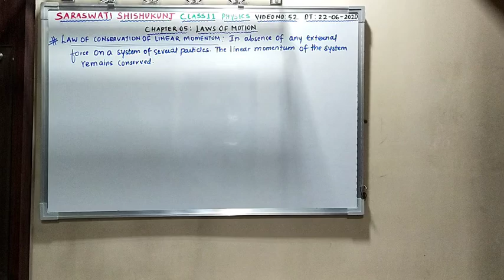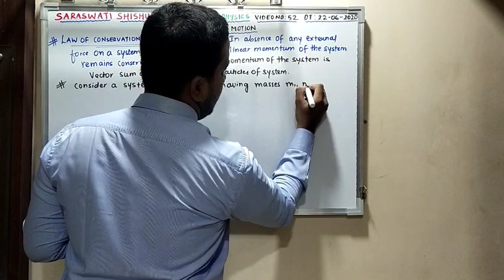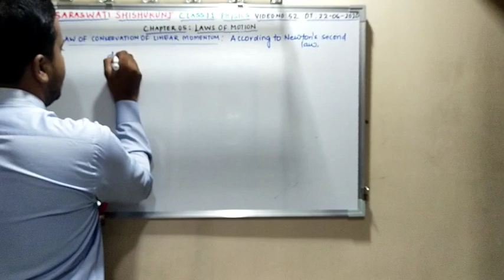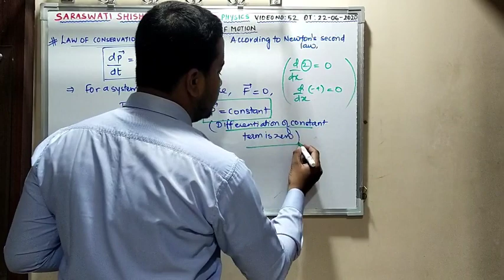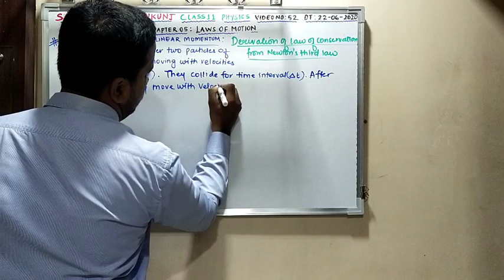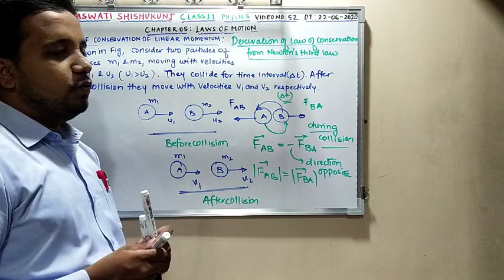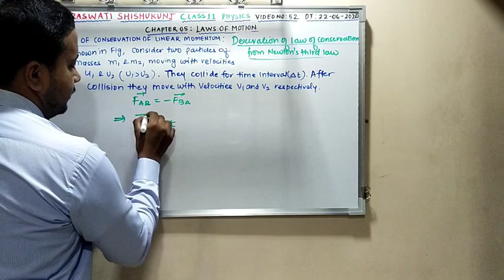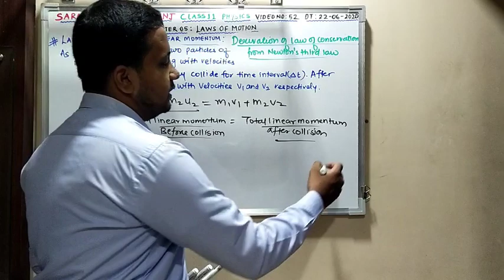PHY(ENG. MED) CLASS 11|22-06-2020|CHAP 05: LAWS OF MOTION(PART-52) ~ BY HUSEIN VOHRA